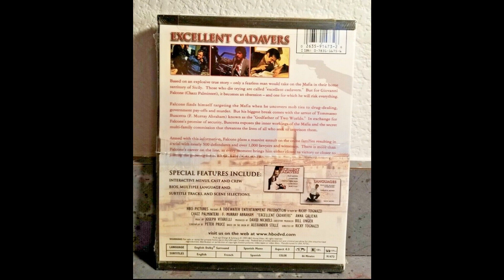Who Is Jennifer Lawrence Now?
“That makes me feel old as mold,” she said. “I remember being 21 and thinking, ‘My God, one day they’ll redo and remake them. But I’ll be so old by then! You get the sense Lawrence is eager to fast-forward past her ingénue period. “Let’s be real, I’m only getting closer to 40,” she said, insisting that the pressure she used to feel “just doesn’t exist for an actress in her 30s.” She has spent fall shooting the comedy “No Hard Feelings,” which romantically pairs her with the young actor Andrew Barth Feldman, “and working with a 20-year-old is so depressing,” Lawrence said. “I'm like, ‘Well, when YouTube was first invented, you were born.’” “No Hard Feelings” will be the second produced film from Lawrence and Ciarrochi — “I just want to laugh for two hours and forget about the fact that America is slipping into autocracy,” Lawrence said — but plenty more are planned. She’s particularly excited about “Die, My Love,” an adaptation of the Ariana Harwicz novel that will be directed by Lynne Ramsay, and a biopic of the powerhouse Hollywood agent Sue Mengers, both of which she’ll star in. She explained that the name of her production company, Excellent Cadaver, is from an old Sicilian phrase for a hit on a major celebrity. But does Lawrence feel like the target on her back has grown smaller over the last few years? Yes, she said, now that she’s several years removed from “The Hunger Games”: “I’m not scared of 13-year-olds anymore. They have no idea who I am.” Her night out with Adele and her unbothered happy hour with me offered further proof of the change. “I can tell things are different by my interactions in the real world, just by the way that I can move about life,” she said. “There’s an occasional article about me walking out in Ugg boots, but other than that, the interest has lessened, God bless it.” So who is Jennifer Lawrence, now that she’s done with all of her franchise commitments and can move around relatively unfettered? She told me that before she had signed on to “The Hunger Games” and had to radically re-envision her future, she pictured a life in which she’d work a lot and have a family but fly just enough under the radar to live normally. “And now, full circle, I’m kind of getting the life that I imagined,” she said. At least she’s got that, even if tomorrow, the whole damn world could go to Pieces.